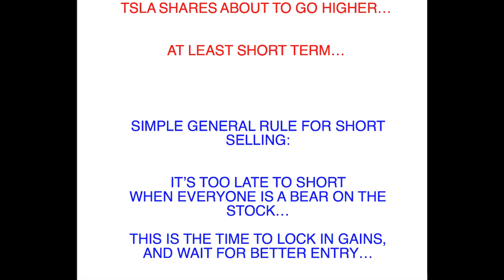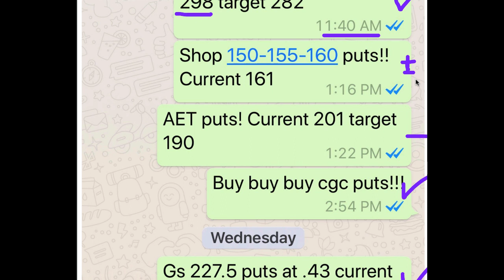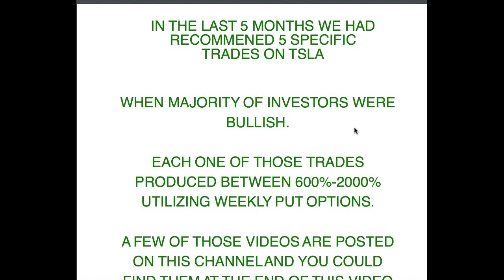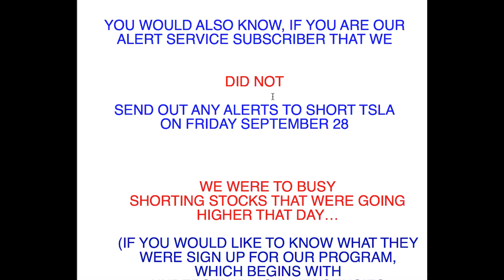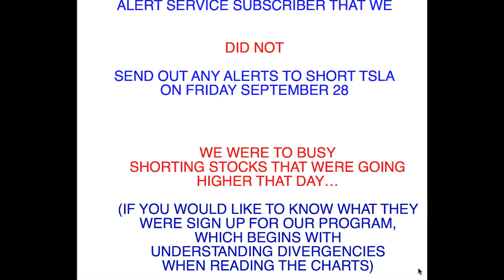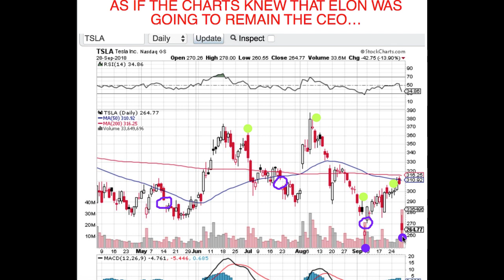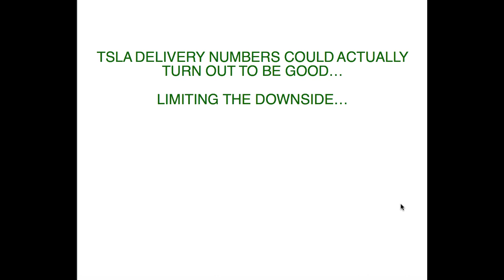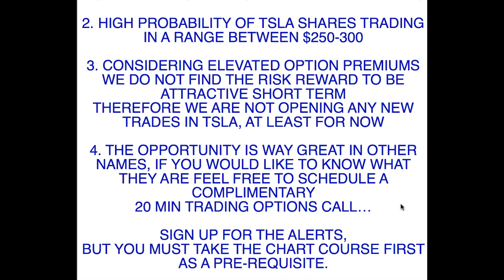TSLA SHARES ABOUT TO MOVE HIGHER...